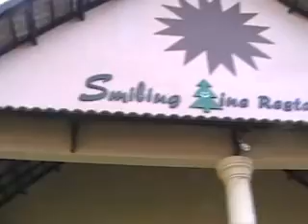Có nghe đời nghiêng ( Smiling pine )